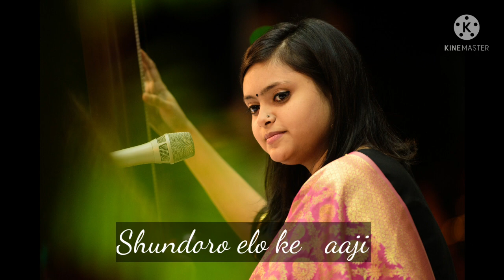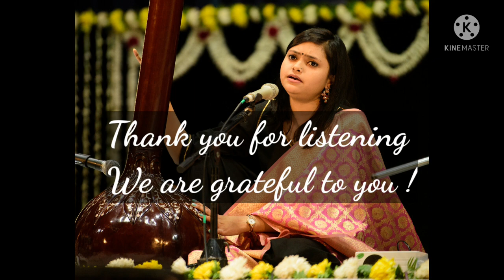Lalit by Ayesha M | Gaane gaane ke go ghum Bhangalo | Live performance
This song has been performed by Ayesha live on DD Bangla show "Shokal Shokal" in January 2020.
The song has been originally sung by Vidushi Shipra Basu and the copyright remains with Saregama.